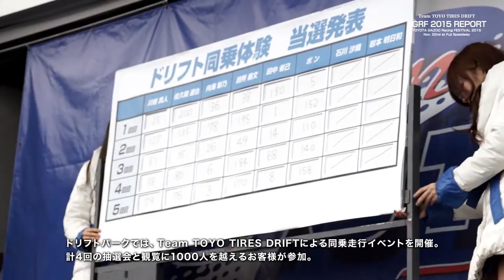The Toyota Tires Drift Girl Car in Asia Full Version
Toyo Tires Drift Asia Grid Girls